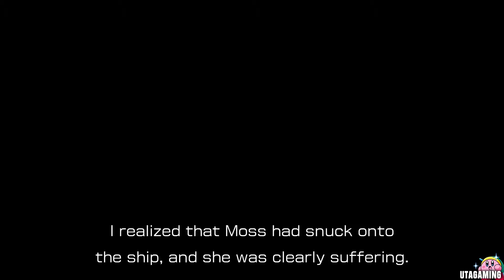Pikmin 4: Olimar's Shipwreck Tale - Full Game (No Deaths)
This is a Gameplay Video from Pikmin 4 for the Nintendo Switch. Captain Olimar became stranded on PNF-404. With the help of his Rescue Pup Moss he was able to find his Interstellar Radio to call for help. This signal was then picked up by the Rescue Corps, a group consisting of 6 member: Bernard, Yonny, Dingo, Russ Collin and Shepherd the Captain and his Rescue Pup Oatchi! But their ship the S.S. Shepherd crashlanded and now its up to their new recruit and the inhabitants, known as Pikmin, to bring them all home safly! But their Mission won't be easy! Their are a lot of other Stranded to rescue. Also to get Sparklium we need to get all Treasure we can find. And don't forget about the Dandori Battles and Challenges... As always we will do the full game with no commentary. This will be a 100% Walkthrough Guide!